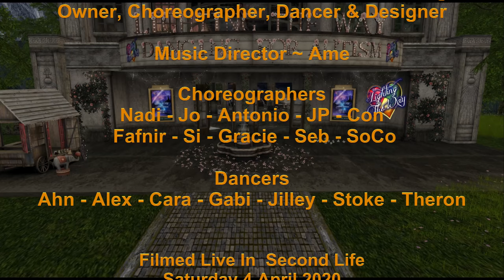Nadi The Crayon Dance Phoenix Dance Team LTW 4 April 2020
Crayon Dance - Axel F - Crazy Frog
A Second Life Dance Video
Choreographer: Nadi
Dancers: Cara - Gabi - Jo - Nadi - Fafnir

Filmed Live In Second Life 4 April , 2020
10th Annual Lighting The Way - Autism Awareness Event
Wicked (107, 195, 42)
Lighting the Way - Dancing for Autism Awareness
SoCo (SouthernComfort Magic) - CEO & Founder